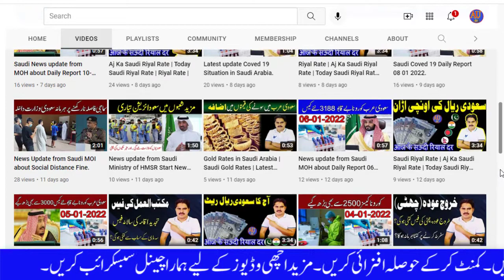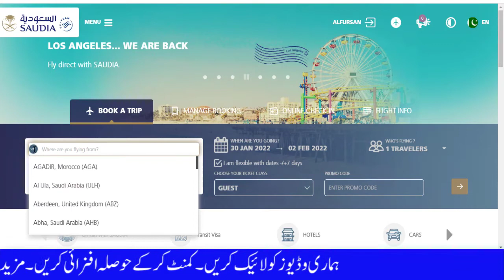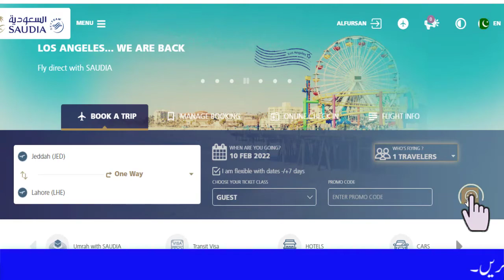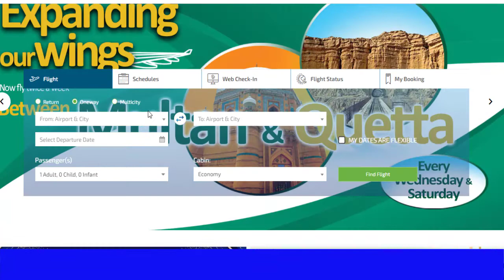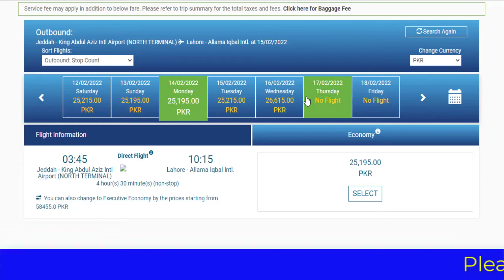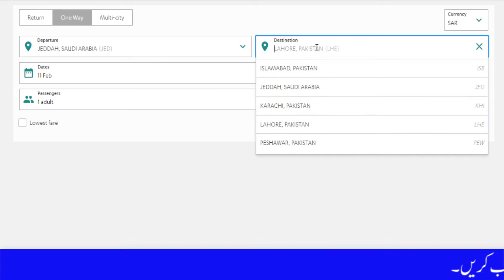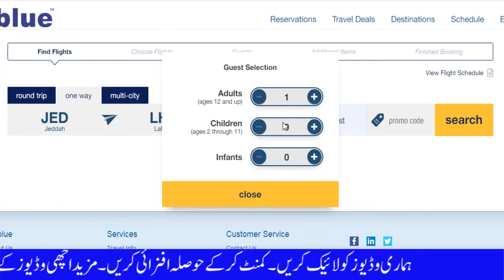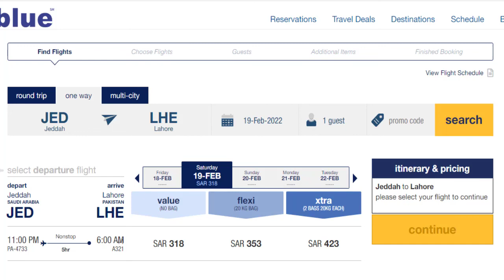Book Cheapest Flights | Flights Tickets Rate from Saudi Arabia | سستے ترین ٹکٹ ریٹ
Find Cheap Flights, سستے ترین ٹکٹ ریٹ
Best website for flight booking, How check Saudi airline ticket booking, How get Cheap Flight Online, Find Cheap Flight، Cheap Air Ticket online,
Serene Air Cheap Flight, Online Ticket Rates, Air blue ,
سستا ٹکٹ کیسے خریدیں
آن لائن ٹکٹ بک کرنے کاطریقہ
آن لائن ائیرٹکٹ بک کرنے کاطریقہ